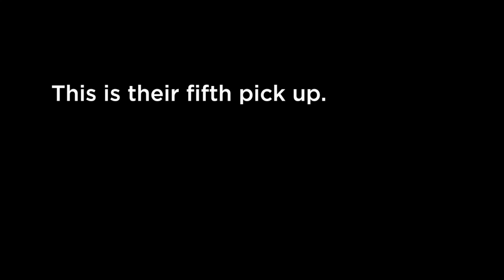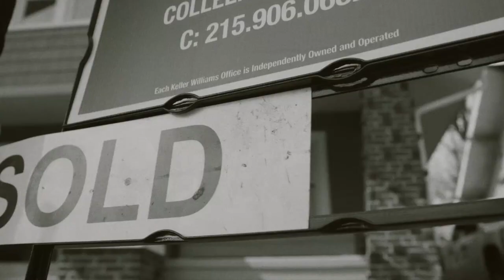New Muscle: Find Your Thing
Written by McKeever and Tommy Pope
Directed by McKeever
DP: Chris Newhard
Gaffer: Joseph Graves
Sound: Joey Defeo
Art Dept: John Nunn

Starring:
McKeever
Tommy Pope
Tim Butterly
Ryan Shaner
Brian Finnell
Patrick Graves
Michael S. Watkins
Robbie Jean Arbaczewski
Steve Gerben